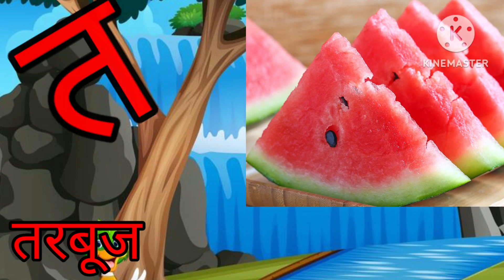अ से अनार, आ से आम, हिंदी वर्णमाला, अआइईउऊएऐओऔ, क से कबूतर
Your Queries-
Hindi varnamala
Hindi varnamala video
Hindi varnamala phonics

हिंदी वर्णमाला
हिंदी वर्णमाला स्वरव्यंजन
हिंदी वर्णमाला बालगीत
हिंदी वर्णमाला गीत
हिंदी वर्णमाला अक्षर
हिंदी वर्णमालागीत
क से कबूतर ख से खरगोश ग से गाजर
क से ज्ञ तक हिंदी वर्णमाला अक्षर
अ से ज्ञ तक हिंदी स्वरब्यंजन भाषा

hindi rhymes
Suman andkids